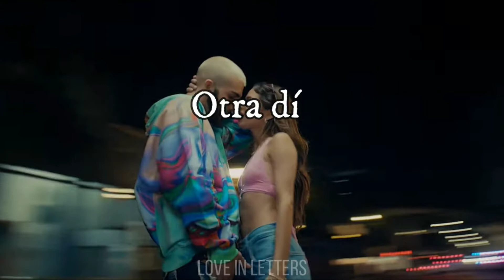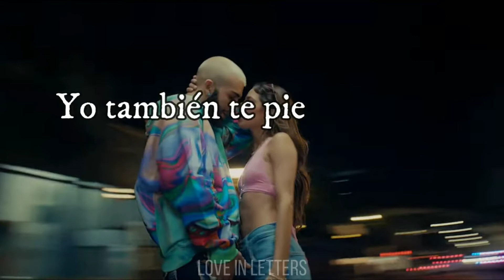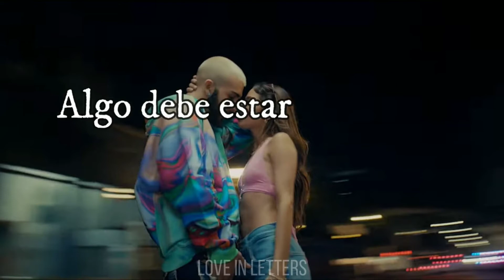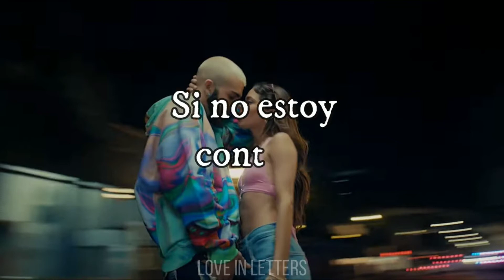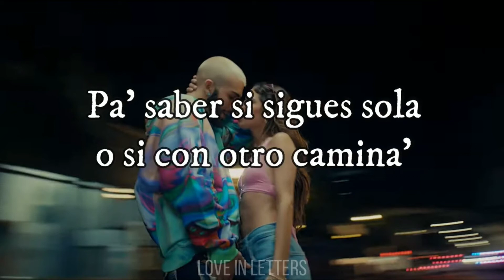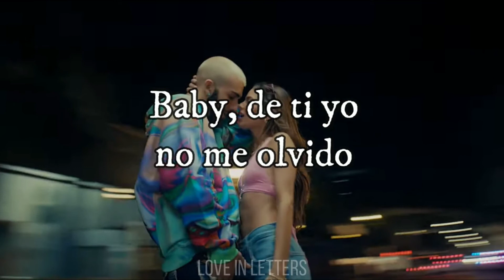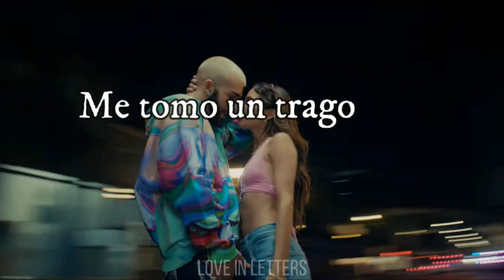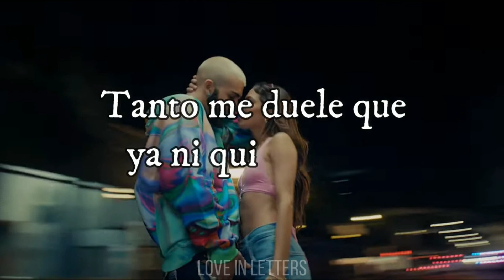TINI, Manuel Turizo - Maldita Foto (letra)[1HORA]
LETRA/LYRICS

Veinticuatro horas parecen un siglo sin ti
Baby, yo no sé quién soy
Si no estoy contigo (Oh)

Veinticuatro horas y yo aquí sigo (Sigo) sin ti
Recordando aunque tengo mala memoria
Baby, de ti yo no me olvido

Ya no sé qué es dormir
Maldita foto
Que me recuerda que no existe un nosotro', woh

Otro día sin ti
Si salió el sol no lo vi
Corazón roto
Tanto me duele que ya ni quiero otro

¿Cómo sería para verte otra vez?
Que no te escriba no quiere decir que olvidé
Los beso' que nos dimo' tú y yo en Buenos Aires
Con tu acento me hablas y se me va el aire

Es que lo tuyo con lo mío combina (Yeah)
Yo tu hombre y tú mi mina (Ajá)
Si tú me sigue' bailando así me mudo pa' Argentina (Ah)
Si supiera' que hasta me hice amigo 'e tu vecina
Pa' saber si sigues sola o si con otro camina'

Yo también te pienso to'a la noche, no olvido cuando escuché
Cómo al oído me decía': "Yo a ti te amo, che"
Siento que el tiempo se pausa, le pusiste un broche
Por andar viento tu foto otra ve' me trasnoché

Te pienso to'a la noche, no olvido cuando escuché

Otra noche sin ti (Otra noche sin ti, bebé)
Ya no sé qué es dormir (No)
Maldita foto
Que me recuerda que no existe un nosotro', woh (Yeah-yeah)

Otro día sin ti (Otro día sin ti)
Si salió el sol no lo vi (Si salió el sol no lo vi)
Corazón roto
Tanto me duele que ya yo quiero otro (En verda' que ya yo quiero otro)

Que uno a uno tus recuerdo' llegan
Que me recuerdan que contigo la cagué
Tú no me quisiste, eso ya lo sé
Toda' mis amiga' están odiándome

Por pensar en ti cuando ya debería olvidarte
Me tomo un trago y yo solo pienso en llamarte
Pensando en ti cuando ya debería olvidarte (Oh-oh-oh)
Algo debe estar mal en mí si todavía quiero llamarte

Ya no sé qué es dormir (Dormir)
Tengo tu foto
Dime si tú también piensa' en nosotro' (Piensa' en nosotro')

Otro día sin ti (Y otro día sin ti)

Maldita foto